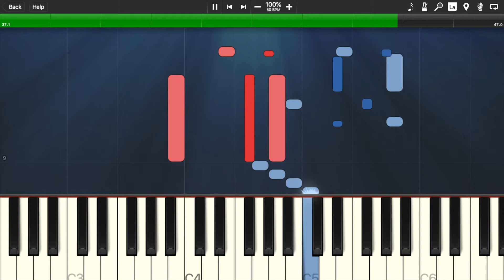Tchaikovsky - Dance of the sugar plum fairy (The Nutcracker) | EASY PIANO TUTORIAL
Easy piano tutorial of "Dance of the sugar plum fairy (The Nutcracker)” by Tchaikovsky